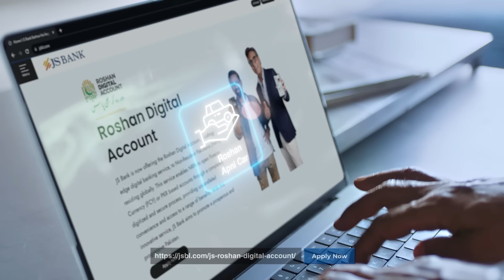JS Roshan Digital Account | Roshan Apna Ghar | JS Bank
JS Roshan Digital Account ke zariye Pakistan mein apna ghar kharedein aur JurayRahen apno se!

Account kholnay ke liye JS Mobile download karen